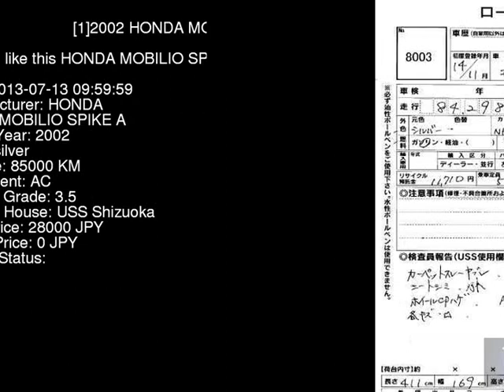2002 HONDA MOBILIO SPIKE A GK1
the Authority on JDMs since 2007!  . Details on this car from auction in Japan